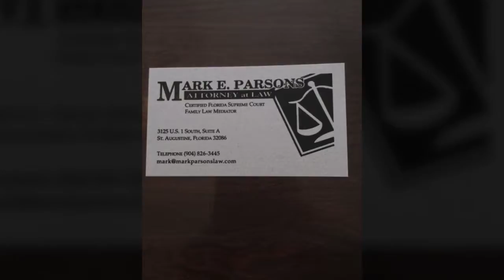Family lawyer near St. Augustine, FL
Attorney Mark Parsons has over 30 years of experience in civil litigation. He enjoys the respect of the legal community and St. Johns County and Flagler County residents in the handling of their legal issues. Since 1991, area residents have relied upon the Law Office of Mark E. Parsons to assist them in resolving complex, emotionally charged legal issues. Local attorneys frequently refer clients to Mr. Parsons, as do many of his former clients. They trust that when they refer clients to him, those persons will receive experienced and personalized service. Whether you are facing a difficult family situation, such as divorce or the death of loved one, or simply preparing for the future by creating a will, trust or other estate planning documents, Mr. Parsons and his staff are ready to provide the attention to meet your legal needs. If you need legal services pertaining to family law, guardianship, wills and trusts, adoption, estate planning, health issues, or prenuptial and postnuptial agreements, contact Attorney Mark Parsons today at  .